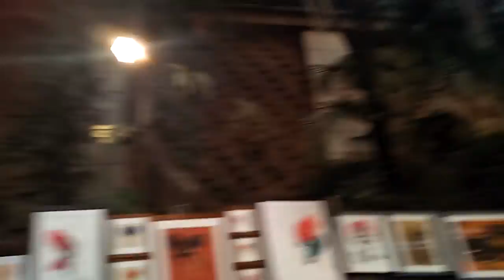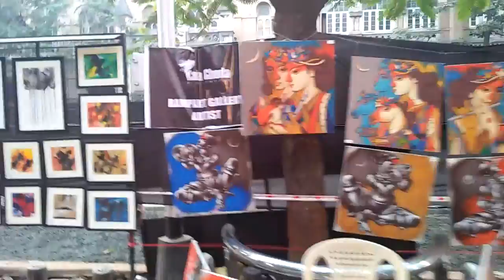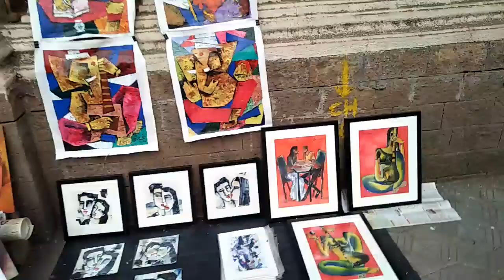जहांगीर परदशनी मुंबई.. अमिताब बचचन ! Jahangir exebition Mumbai.. Amitab Bhachan visited